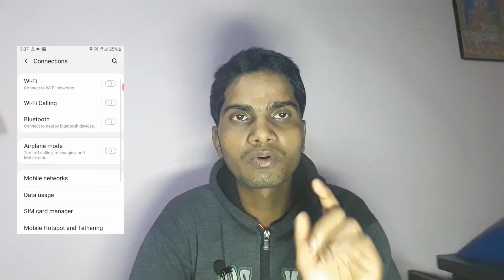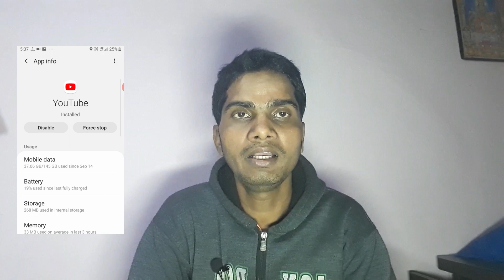There was a problem with the server 503 || Youtube Error 503 Problem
Your Queries -👇 .